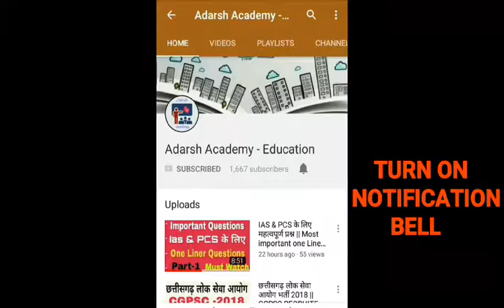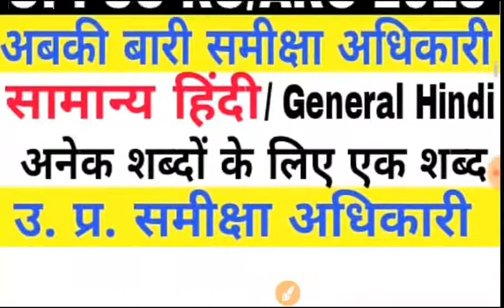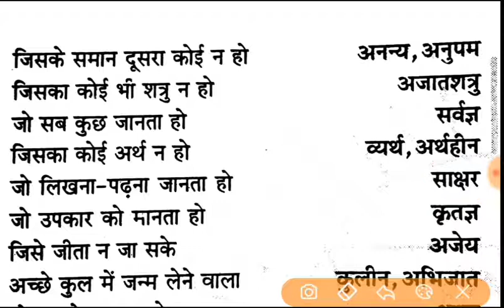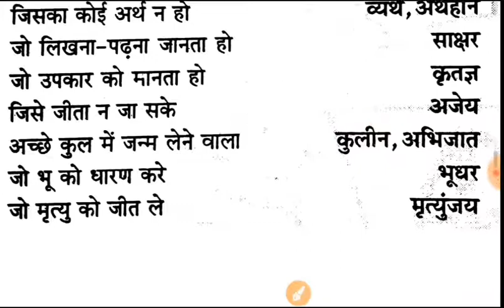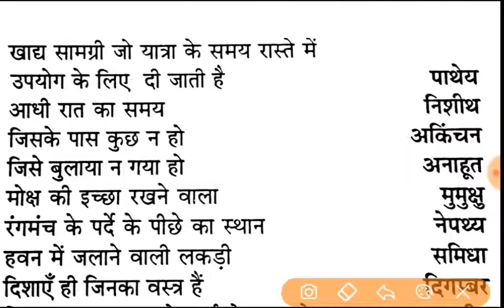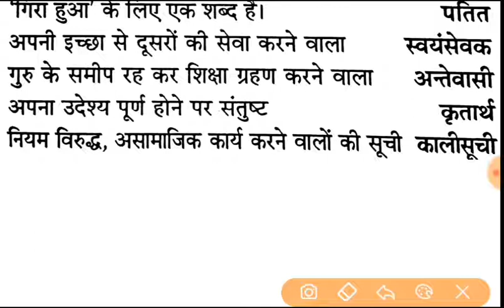उत्तरप्रदेश समीक्षा अधिकारी 2018/UPPSC RO/ARO EXAM 2018/GENERAL HINDI FOR UO RO/ARO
उत्तरप्रदेश समीक्षा अधिकारी 2018
UPPSC RO/ARO EXAM 2018
GENERAL HINDI FOR UO RO/ARO

SUPPORT_SUBSCRIBE_SHARE

"जय हिंद
वंदे मातरम"